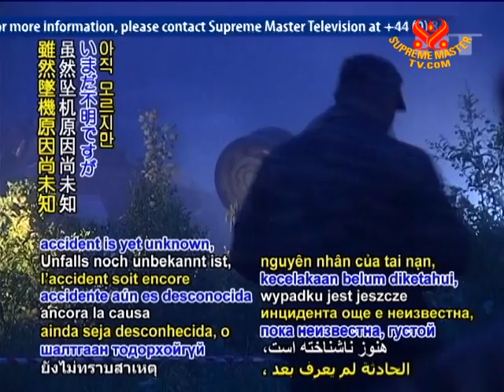Eight survive Russian plane crash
Eight survive Russian plane crash. On Monday, June 20, a Tupolev-134 plane, flying from Moscow to Petrozavodsk, burst into flames after plummeting to the ground just over a kilometer from its destination airport, with 44 who perished and eight survivors in critical condition.

Local Witness (speaking Russian) (M): We carried out two more people from the wreckage in the middle of the road. Another man reached out his hands towards me but I couldn't make it to him -- everything started exploding -- I could not get any closer -- everything was engulfed by fire. I'm sorry...

Elissan Shandalovich, chief doctor at local hospital (speaking Russian) (M): We have received six patients with burns and physical trauma: men, women and a 16-year-old girl. Four of them are in a critical condition. We're doing what we can. It's too early to make any prognosis. All doctors are ready to offer all help needed.

Although the cause of the accident is yet unknown, heavy fog and the failure of the runway's high-intensity illumination may have been factors. As of Tuesday, the flight data recorders had been found and an investigation is underway. A team of psychologists had also been sent to console the bereaved, while Chinese President Hu Jintao and Prime Minister Wen Jiabao conveyed their condolences to their Russian counterparts over the tragic accident.

Tatiana Gurenkova, The head of the Emergency Ministry's psychological department (speaking Russian) (F): 11 experts from the Emergency Aid Center under the Russian Ministry of Emergency Situations are working on the scene of the tragedy. Relatives of the killed are now gathering at the airport of Domodedovo where they are given psychological and medical treatment in full measure.

We, too, express our deep sympathies for the loss of cherished loved ones. Our prayers for the quick and complete recovery of the injured and for the safety of air travelers across the globe.